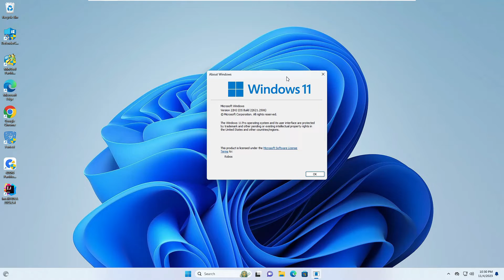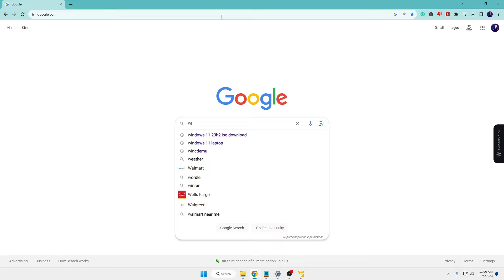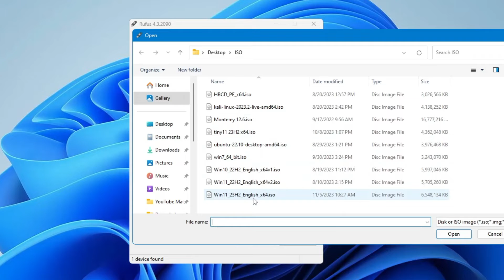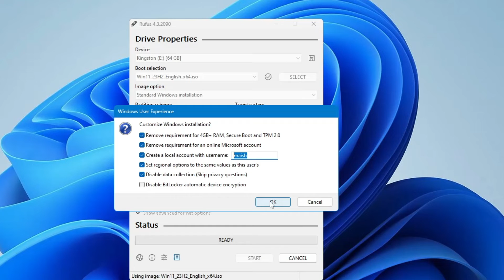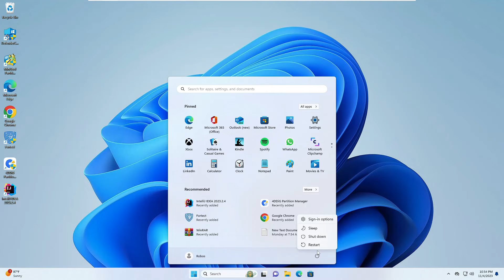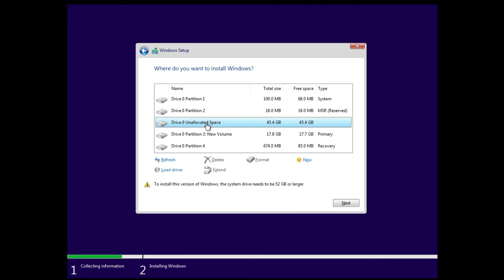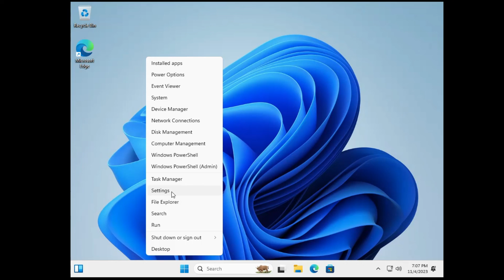How to Clean Install Windows 11 23H2 (Best Way to Upgrade to 23H2)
Check this step-by-step tutorial on how to upgrade to Windows 23H2 from 22h2 by installing Windows 11.

☑ Watched the video!
☐ Liked?